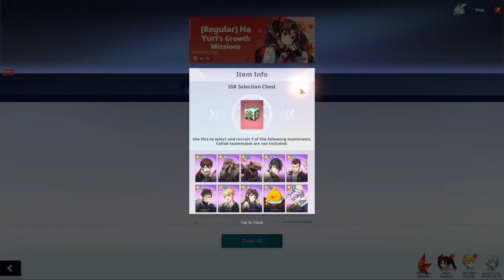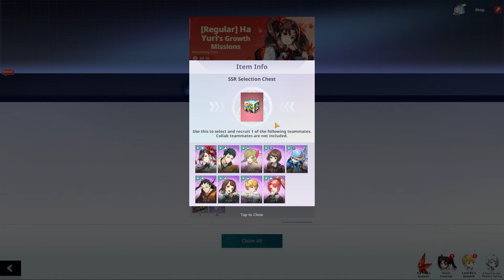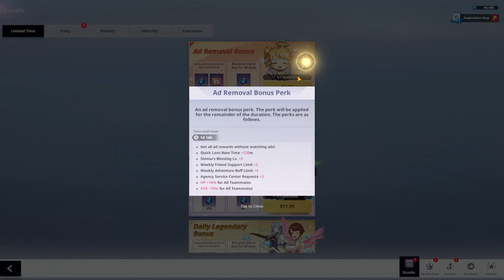*THE TOG EVENT THAT CAUSED SO MUCH ANGER!* BUT THE REWARDS SLAP + DO THIS NOW (Tower God New World